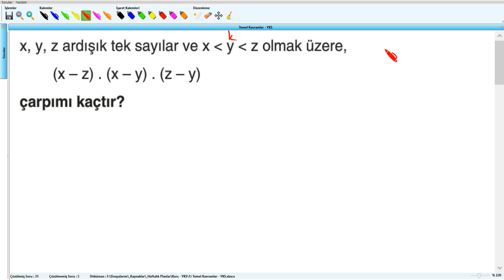Temel Kavramlar - YKS (2019) - 1.Hafta - Soru - 32